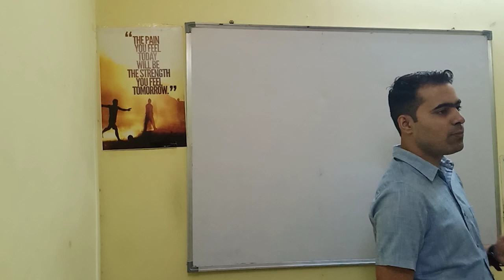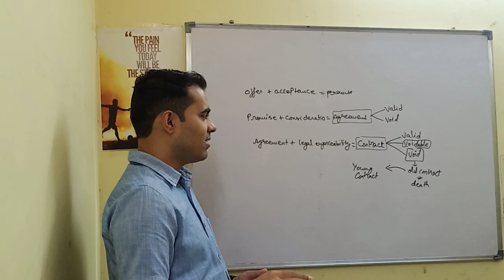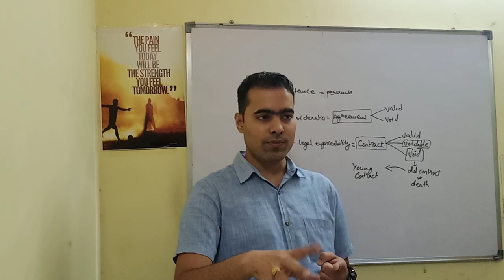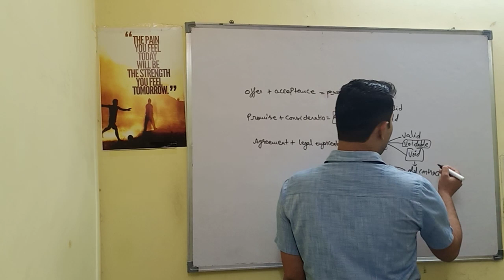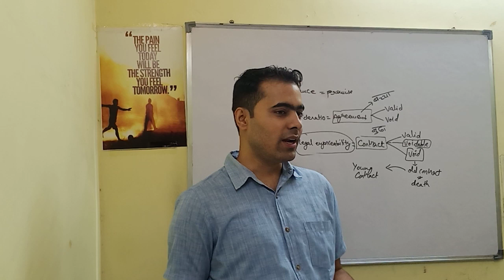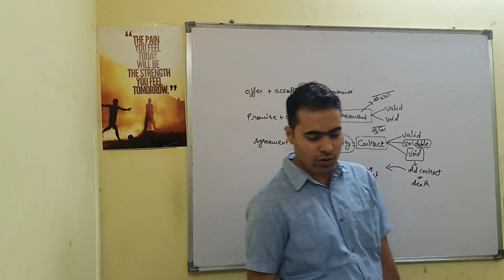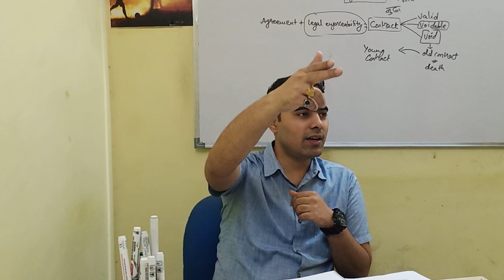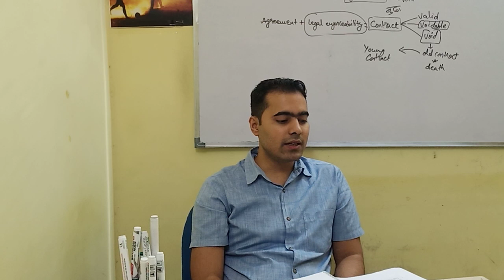Contract act- part 1 - BASIC & OFFER